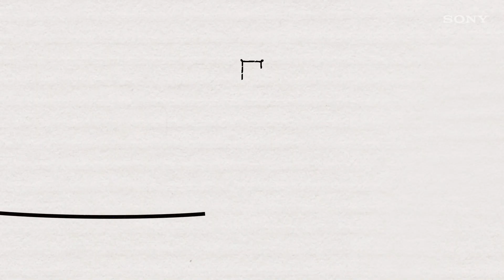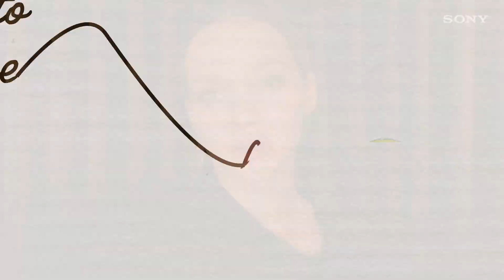Dove Cameron on her song We Belong | Sony Spotlight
Dove Cameron talked to us about her single “We Belong” and told us why she considers it “a reluctant love song.”